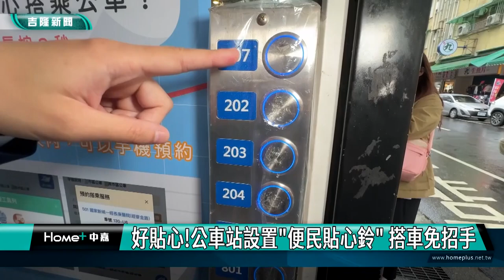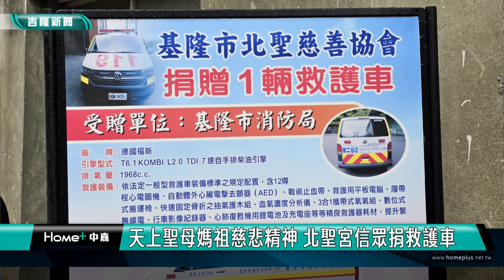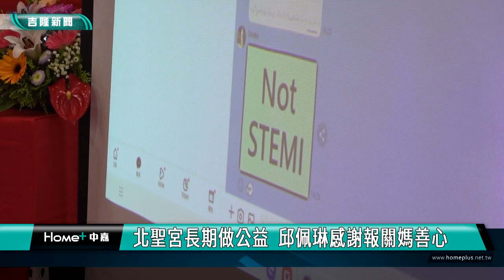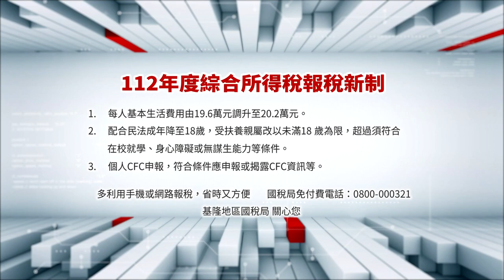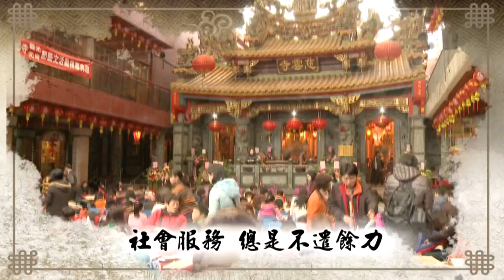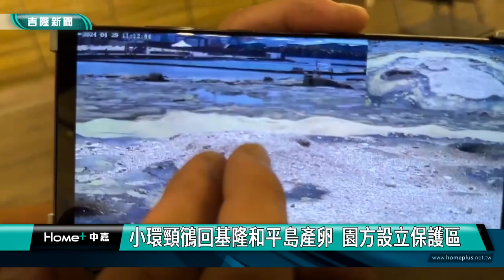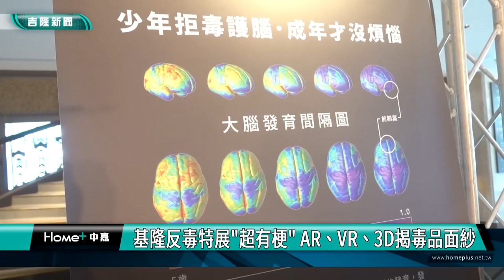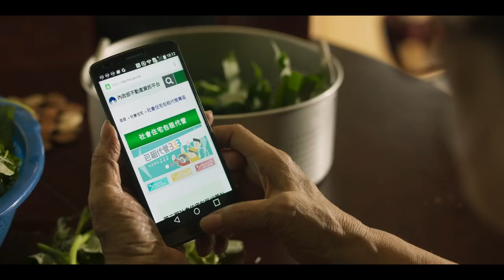中嘉基隆新聞-20240503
00:20 好貼心!公車站設置"便民貼心鈴" 搭車免招手
04:40 光隆家商宣告停招 121年歷史將畫下休止符
06:48 光隆停招引起關注 謝國樑：教學差異化留學生
08:33 天上聖母媽祖慈悲精神 北聖宮信眾集資捐救護車
13:16 路窄消防車進不去 六堵里鐵路旁住家消防演練
19:08 瀕危玳瑁擱淺八斗子 照護12天後野放潮境
22:40 小環頸鴴回基隆和平島產卵 園方設立保護區
24:54 基隆反毒特展"超有梗" AR、VR、3D揭毒品面紗

臉書追起來
Home 中嘉- 吉隆有線電視

趣聞不漏接
吉隆官網(中嘉新聞)

喜歡看電視?